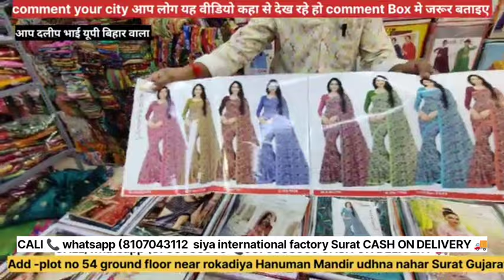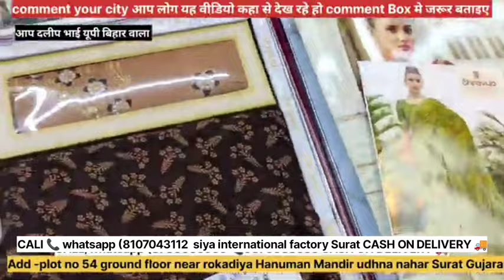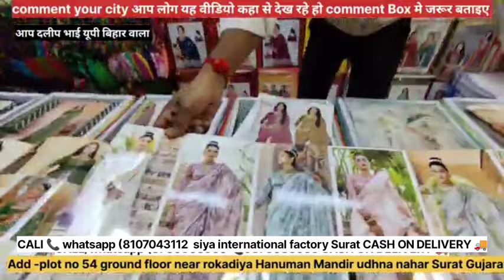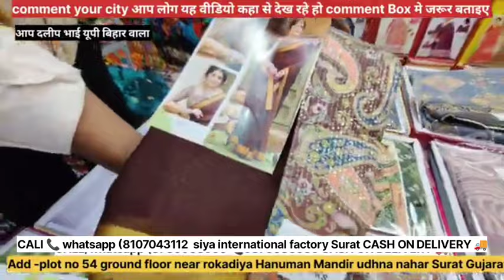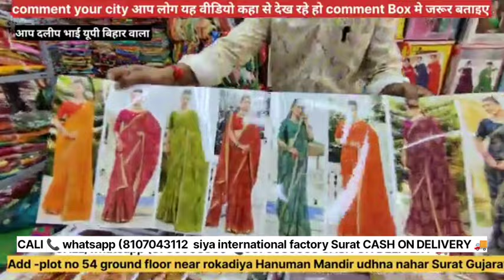बॉक्स packing साड़ी मात्र 190/- से I market Wholesale saree I diwali 🪔 स्पेशल साड़ियां all इंडिया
Address 👇👇siya international

Shop no 54 ground floor sy no 30
TPS -6  somakanji wadi near rokadiya Hanuman mandir khatodara surat -395002

सस्ती साड़ी
Surat market
Market guru
Banarasi saree
Saree wholesale market
Designer saree
5000वाली साड़ी 500 में
surat saree ka wholesale market
paithani wholesale market in surat

KT HATVI VIOGS